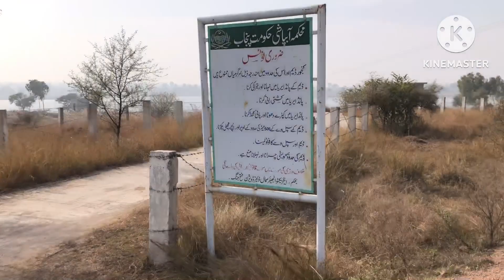Program tu war gya | maza na ay tu pesy waps